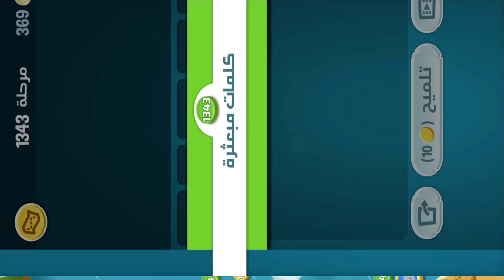كلمات كراش - لعبة تسلية وتحدي مرحلة 1343